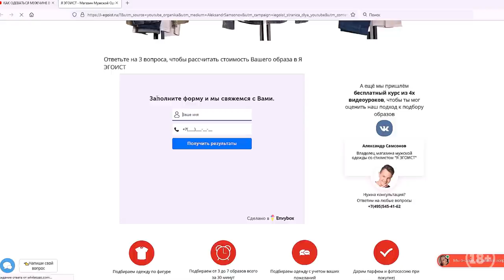9 УДИВИТЕЛЬНЫХ ВЕЩЕЙ КОТОРЫЕ СВОДЯТ ДЕВУШЕК С УМА (Работает 100%)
- Получи скидку 30% на одежду + Мужской Парфюм в Подарок + Услуги Стилиста Бесплатно при покупке образа в Магазине Я ЭГОИСТ

9 ВЕЩЕЙ КОТОРЫЕ СВОДЯТ ДЕВУШЕК С УМА (Работает 100%)

Ты Узнаешь Секреты Как Выглядеть Стильно и Привлекательно и Как Правильно Одеваться Мужчине. Советы По Стилю и Правила Стиля Как Дорого Одеваться Мужчине. Как Выглядеть Дорого и Ухоженно? Мужской Стиль Одежды. Секреты Как Выглядеть Дорого Без Особых Затрат и Где Можно Стильно Одеться. Как Стильно Одеваться Парням На Самом Деле!

00:00 Что женщины ЛЮБЯТ на мужчинах?
00:40 Как выглядеть СЕКСУАЛЬНО?
01:04 Выбери ИДЕАЛЬНЫЙ костюм
01:39 КАК стильно одеться?
03:16 Интересный аксессуар для тебя
03:45 Какое нижнее белье НРАВИТСЯ девушкам?
03:58 Что будет смотреться на тебе ЭЛЕГАНТНО?
04:24 Что НРАВИТСЯ девушкам?
04:51 Будь ДЕРЗКИМ!
05:23 Как произвести правильное впечатление?
05:55 Добавь положительных эмоций в свой образ

Обязательно досмотри видео до конца и поставь палец вверх👍

Задавай свои вопросы и пиши мысли в комментариях! Я очень люблю их читать и с радостью отвечу тебе!

Сохрани видео в избранное, чтобы не потерять! Поделись им с друзьями, чтобы они обязательно узнали 9 вещей, от которых девушки без ума

Меня зовут Александр Самсонов, Я Помогаю Стать Мужчиной, Которого Хотят Девушки! У Меня Мужской Канал - Лучший Мужской Блог! Пикап, Психология Отношений, Девушки, Уверенность! На Моем Канале Ты Найдешь Видео Для Мужчин на 3 основные темы - Как Стильно Одеваться, Как Понравиться Девушке и Как Чувствовать Себя Уверенно!

Мужской стиль - здесь я рассказываю Как выглядеть стильно, Как одеваться стильно, Как одеваться мужчине, Как выглядеть дорого, Как найти свой стиль, Лайфхаки с одеждой, Мужской гардероб, Как сочетать одежду, Мужской стиль одежды, Как одеваться стильно и недорого, Какая мужская одежда нравится девушкам

Как влюбить девушку - тут ты узнаешь Как влюбить в себя девушку, Как нравиться девушкам, Как познакомиться с девушкой, Как понравиться девушке, Как одеваться, чтобы нравиться девушкам, Что написать девушке, Как вернуть девушку. Нравиться Ли Девушкам Флирт? Чего Хочет Девушка? Как Начать Встречаться?

Чтобы Познакомиться с Женщиной Нужно Узнать Какие Парни Нравятся Девушкам. Всё Про Любовь и Отношения. Самые Тайные Секреты Девушек о Том, Как Сделать Девушке Приятно и Как Соблазнить Девушку

Я Расскажу Тебе Про Первое Свидание - Как Влюбить и Как Понравиться Девушке? Все Женские Секреты!

А Ты Знал, Что Знакомство с Девушкой - Это Способ Привлечь Внимание? Покажи Ей Свою Страсть, Скажи: Давай Встречаться. Влюбленная Девушка. Вот Чего Хотят Женщины.

Я Проведу Тебя Пошагово От Знакомства Для Отношений, Со Мной Ты Узнаешь: Как Заполучить Девушку. Как Влюбить? Соблазнение Женщины!